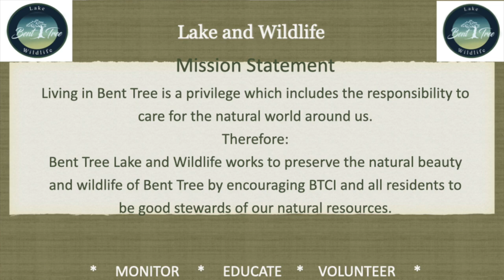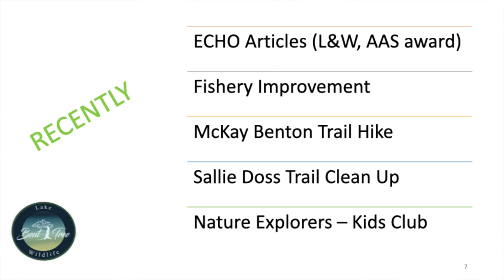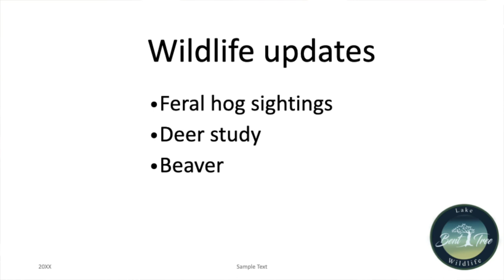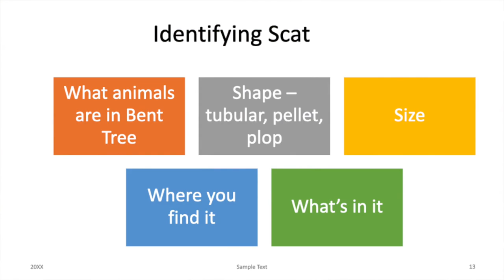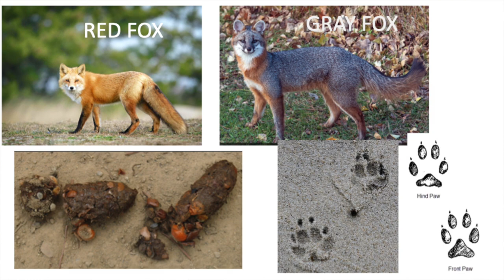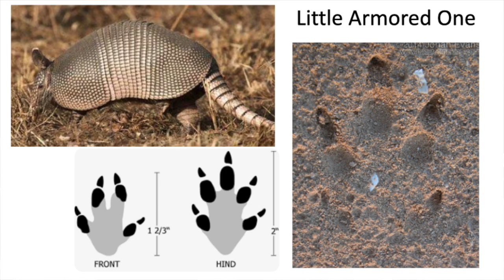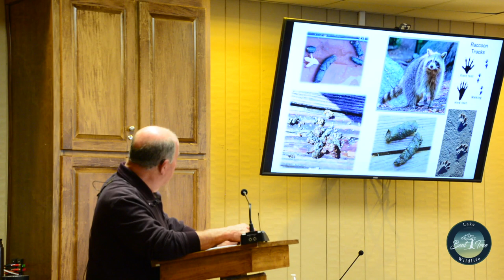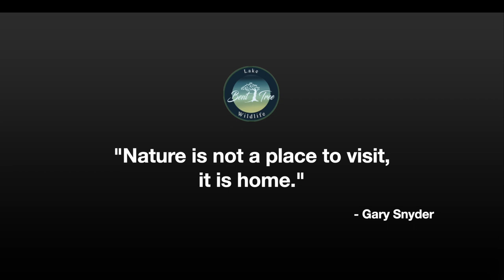Identifying Bent Tree Wildlife - Tracks and Scat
If you don't know "scat"... well you might want to watch this episode of Bent-Tree's Lake & Wildlife Partner Meeting. Have you ever found a ‘present’ on your porch and wondered who left it there for you?

Have you noticed interesting tracks along a trail or at the beach and wanted to know what had visited the area?

This month’s Partners Meeting features our own Wildlife committee chair Elden Bonnette sharing the ins and outs of identifying Bent Tree wildlife using the clues they leave behind.